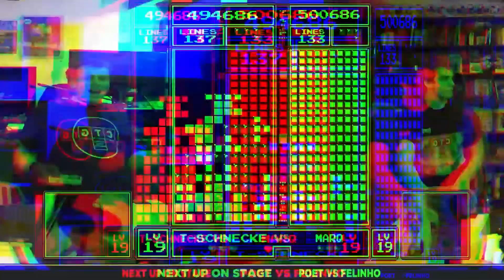CTGC 2021 Trailer #2 (Classic Tetris Germany Championship)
In Anlehnung an die seit 2010 existierende Tetris Weltmeisterschaft (CTWC) sowie die europäische Meisterschaft (CTEC) veranstalten Classic Tetris Germany (CTG) und Next Heroes Events seit 2019 die Deutsche Tetris Meisterschaft – die CTGC.

Hier treten die besten Tetrisspieler*innen Deutschlands und Umgebung in spannenden Matches gegeneinander an, um zu entscheiden, wer dieses Jahr Champion wird!

Wird Poet13 seinen Titel verteidigen können, Mark Migas zurückkommen und sich den Titel wieder sichern, oder können Marq oder Tetrisschnecke ihre Leistungen verbessern und sich dieses Jahr den ersten Platz sichern?

Vielleicht sehen wir auch, wie sich jemand ganz Neues durchkämpft: die Möglichkeiten sind endlos! Aber was mit Sicherheit gesagt werden kann: dass sich die Spieler*innen wieder extrem spannende Matches liefern werden! Hier kann man Tetris auf aller höchstem Niveau erleben.